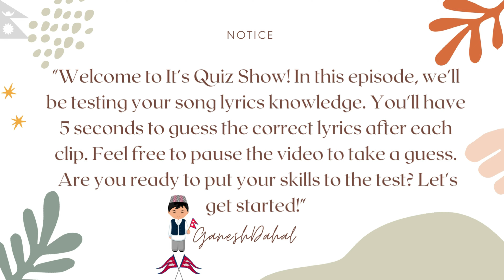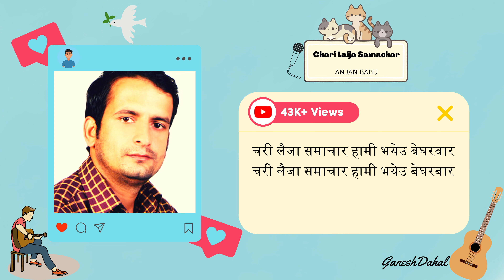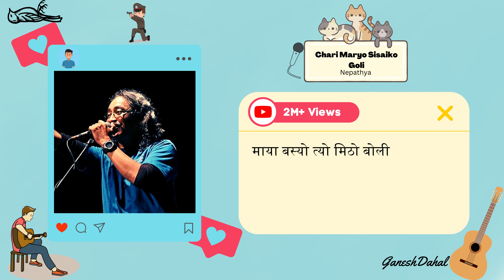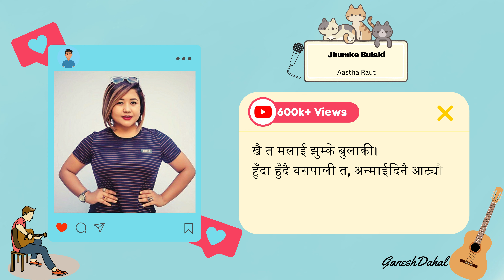Finish The Lyrics of Most Popular Nepali Songs 🕊️ | Its Quiz Show | Part 9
"Get ready to test your knowledge of popular Nepali Songs with our new quiz show, "Finish the Lyrics!" In this edition, we challenge you to complete the lyrics of some of the most well-known Nepali songs. Can you ace this music trivia? Watch now to find out!"

  ♬Music Using In This Video♬

I, Ganesh Dahal, would like to inform all viewers and listeners that the Nepali song being used in this video or audio recording is not my original work. The song has been used solely for entertainment and educational purposes and I do not claim any ownership or rights to the song.

I would like to express my utmost respect and admiration for the artist and the team behind the song, and I hope that my use of the song will contribute to the promotion and appreciation of their work.

I would also like to remind all viewers and listeners that it is illegal to use copyrighted material without permission, and I urge everyone to support the original artist by purchasing their music and attending their concerts.

In conclusion, I would like to apologize for any confusion or inconvenience that my use of the song may have caused, and I assure you that it was done with no malicious intent. Thank you for your understanding and support.